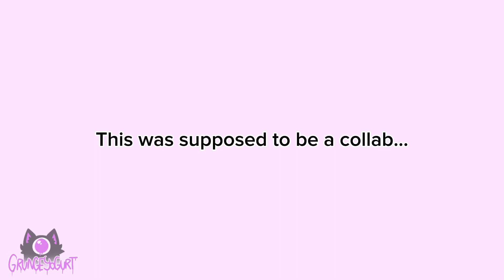Unfinished animations and reuploaded animations comp Old!! // FW // 16+ some of the audios messed up